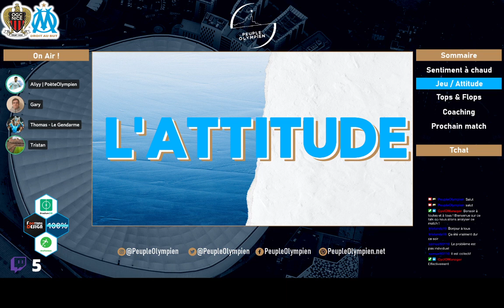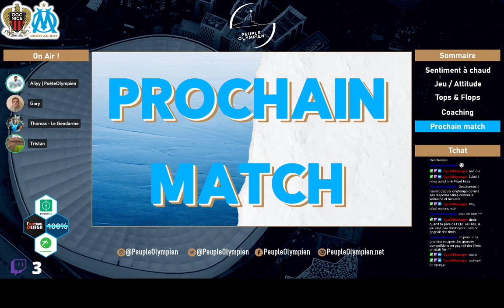Talk#39 - Après-match OGC Nice-Olympique de Marseille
Vivez ou revivez le talk de la défaite des Olympiens 3-0 face à l'OGC Nice. Une défaite méritée pour les Marseillais qui devront se réveiller lors du prochain match face à Dijon.